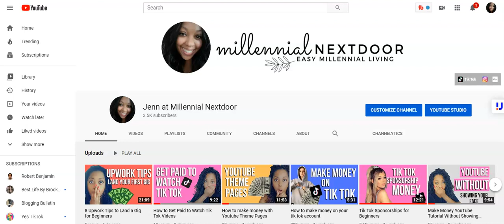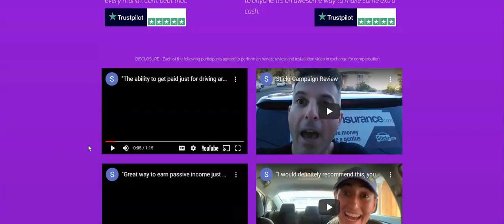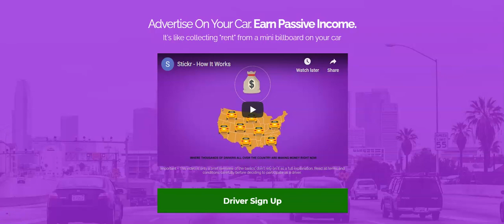Make Money Using Your Car As a Car Billboard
In this video I'll be showing you how to make money using your car as a car billboard.

Other ways how to get paid to watch Tik Tok videos